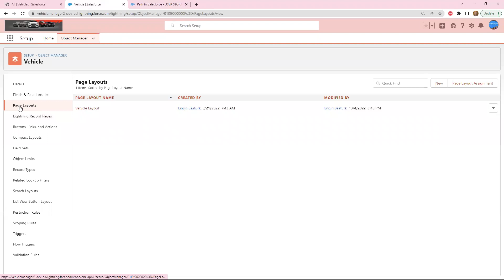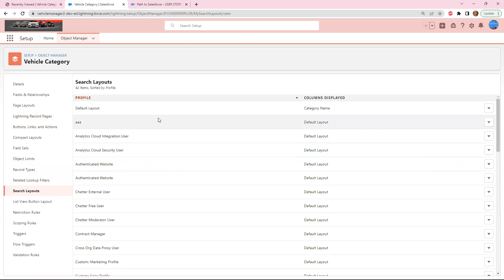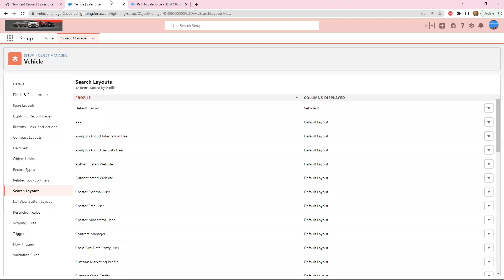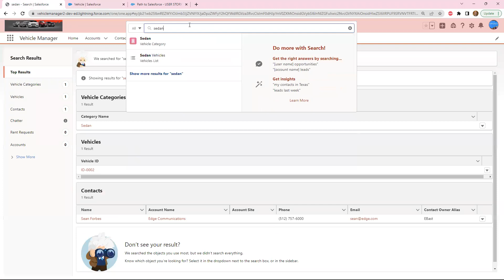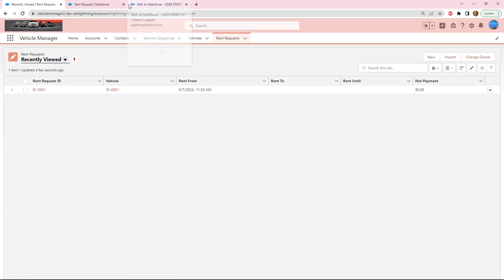Salesforce Türkçe Eğitimi Proje Vehicle Manager Story 25